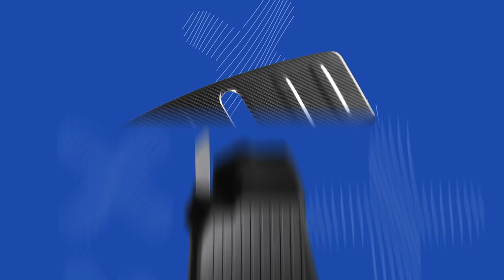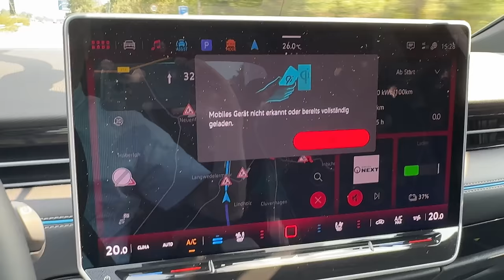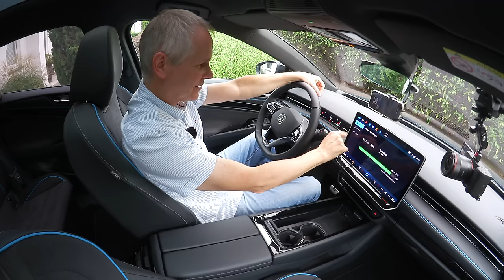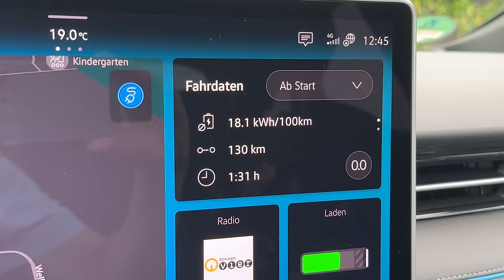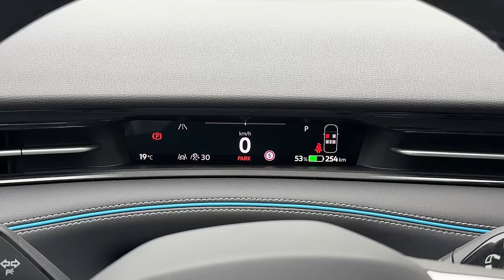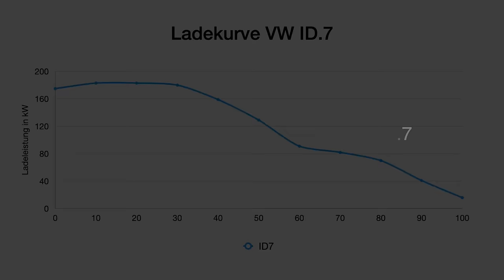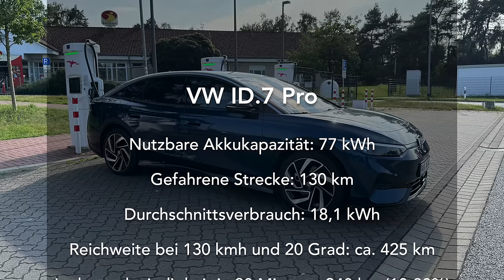VW ID7 2024 - Ist das der Hoffnungsträger? Effizienz - Reichweite - Ladeleistung und Software 4.0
VW hat den ID7 im Modelljahr 2024 als Spitzenmodel der ID Familie positioniert. Was kann der ID7 Pro wirklich? Wie ist die echte Reichweite, die verbesserte Ladeleistung, das neue Interieur, Platzangebot und die Software?
Wie weit kommt der VW ID7 auf der Autobahn bei Tempo 130 und guten Wetterverhältnissen und passt unser Hund in den Kofferraum? Ich teste den ID7 Pro auf meiner üblichen Autobahn Reichweitenstrecke und nehme am Ende noch eine Ladekurve am Schnelllader auf.
Mit der rund 77kwh großen Batterie soll der VW ID7 laut WLTP Zyklus bis zu 620 km weit kommen. Wann ist das realistisch? Dazu ermitteln wir den realen Verbrauch und die tatsächliche Reichweite bei zügiger Fahrt auf der Autobahn. Wie wird sich der VW ID7 schlagen? Die Antwort ist in diesem Video.

Kapitel:
00:00 Intro
02:00 Interieur
06:20 Auto Impressionen
07:02 Kofferraum und Hundetest
08:28 Testbeginn
21:54 Halbzeit in Bremerhaven
27:00 Verbrauch-Zwischenfazit
28:48 Ladekurve
30:12 Fazit

Maingau Autostrom:
Du bist auf der Suche nach einer flexiblen Ladelösung für Dein Elektroauto? Dann bist Du bei Maingau richtig